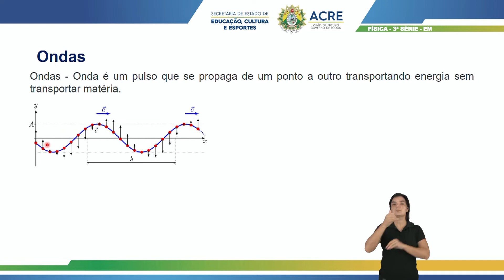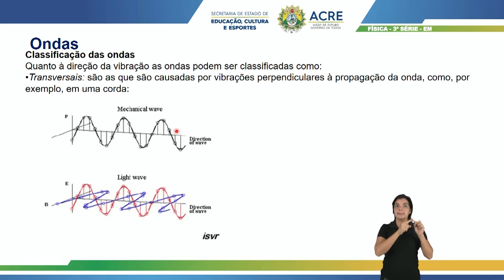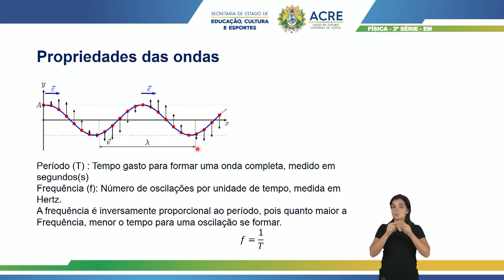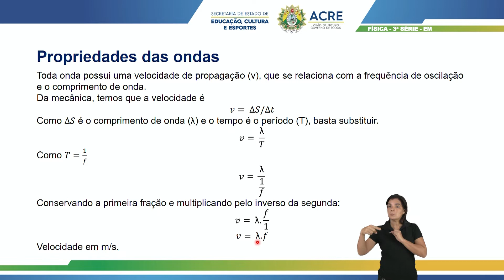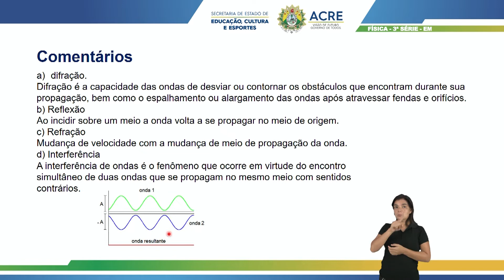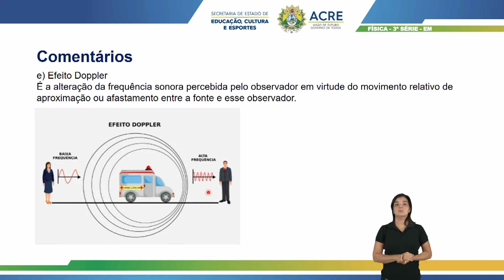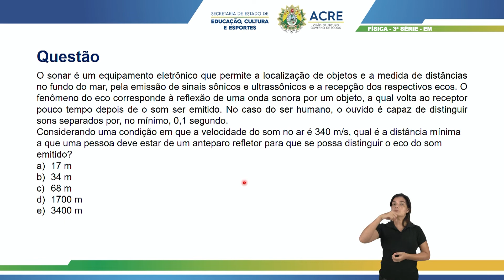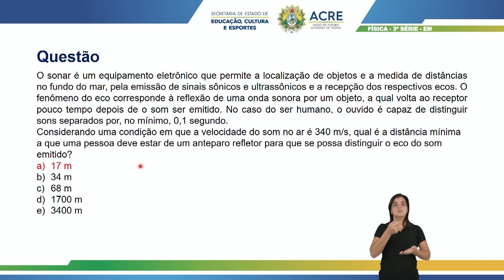3ª Série - Física - Aula 11/ENEM - Ondas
3ª Série do Ensino Médio.
Aula 11 de Física/ENEM.
Tema: Ondas.
Professor: Geovane.
Ano Letivo 2021
Acesse: